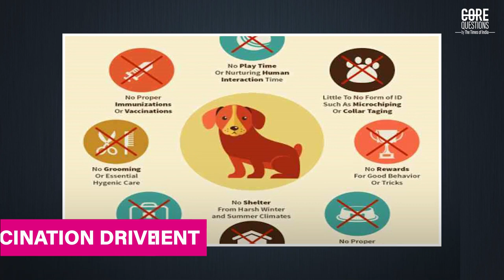India's Stray Dog Population: A Call to Action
Stray Dogs in India: A horrifying viral video of stray dogs mauling a 4 year old boy to death inside a housing society in Hyderabad has left people horrified.  This is not the first time stray dogs have killed or attacked vulnerable members of society.

Incidents of pets attacking humans have also made headlines many times.  Why are there so many stray dogs in India? Who’s fault is it? And what needs to be done to solve the problem? These are….the CORE questions.

India’s population….a whopping 1.4 people on a relatively small piece of land. India is about one-third the size of the US, and yet the second most populous country in the world. The extremely overcrowded conditions and a dense population are just a couple of reasons for the number of strays.

Why are there so many stray dogs in India?

At present, there are over 10 MILLION pet dogs in the country. By this year, the number is expected to shoot to 30 million. Compare this with India’s stray dog population- about 35 million- and it’s easy to see that there is a real problem India has on it’s hands.

How did this happen in the first place?

The problem goes much deeper than just the enormous number of humans and dogs. For starters, India does not have effective systems in place for animal healthcare and control.  Consequently, proper steps are not taken to keep pets healthy and strays under control.  This lack of proper animal control measures has led to the unchecked breeding of strays, resulting in a massive population explosion.

Moreover, many people abandon their pets or allow them to roam freely, contributing to the stray dog population. This is morally wrong. There are options of surrendering your pet if you cannot take care of it anymore. Consider a shelter or trying to find a good home. However, the issue is not just about the number of strays, but also their behaviour.  Stray dogs often form packs and become aggressive, attacking humans and other animals.

These attacks can very well be fatal, as we have seen in the recent horrific incident in Hyderabad. According to the National Crime Records Bureau, there were 4,146 reported cases of dog bites leading to human deaths in India in 2019.

This is a staggering number and highlights the severity of the problem. According to government data, with about 290,000 street dogs, the Indian state of Kerala is not even in the list of top 10 Indian states with the most strays.

In terms of dog bites, Kerala reported about 100,000 cases in just seven months in 2022. The problem isn't new or even recent in Kerala along with other states. Experts state that improper disposal of waste, abandoned pets on the streets and, most importantly, inadequate sterilisation and vaccination of dogs are the primary reasons for the problem routinely gripping the state. So, who is responsible for this situation? Watch the video to know more.

For more updates follow, Core Questions